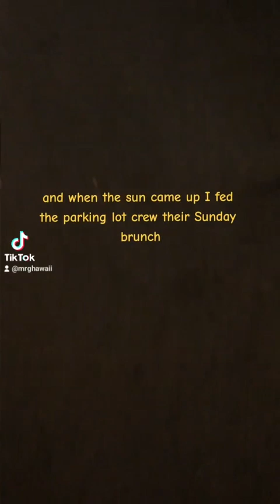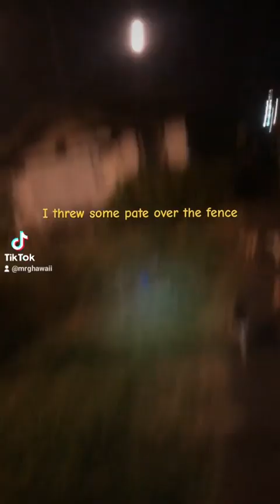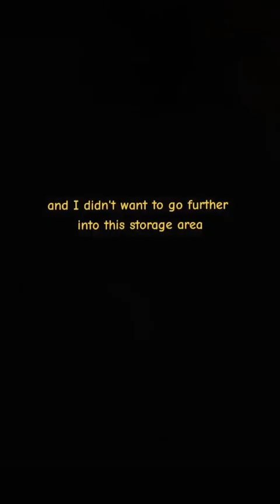Sunday June 4th 2023 3AM || Honolulu, Hawaii || Street Cat Feeding || WRITER Gregory Brandt